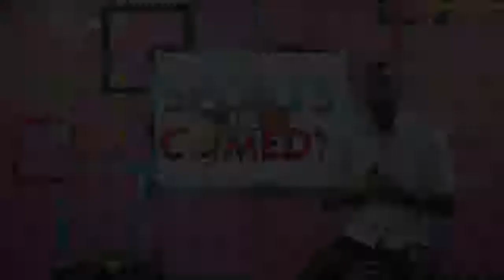Sports and Comedy: Neymar and Cavani fight over set pieces